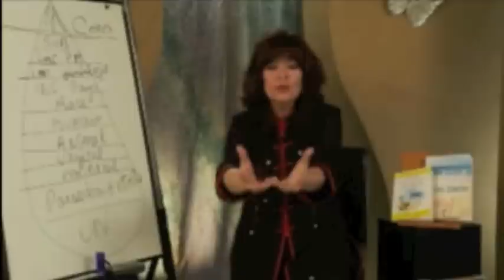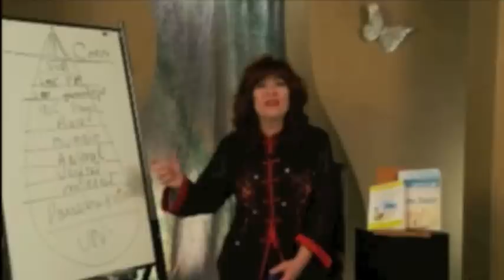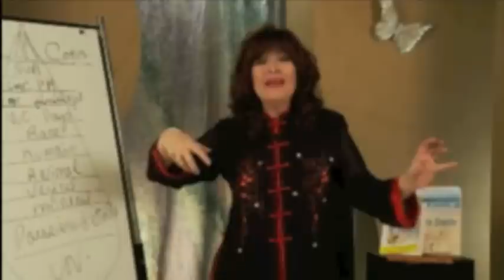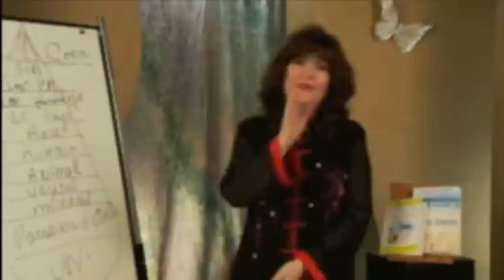Ho'oponopono, exercice de pardon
- Écoutez des extraits de la grande conférence de Sonia Pasqualetto sur la philosophie du Ho'oponopono et la guérison par le pardon. La conférencière nous présente et nous explique en détail la technique qui supporte la méthode du Ho'oponopono, une façon unique et puissante de pardon.